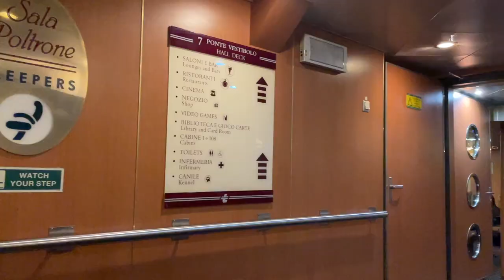Napoli to Palermo (Sicily) by ferry | Napoli vlog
Spent my last day in Napoli taking photos and getting the ferry to Sicily!